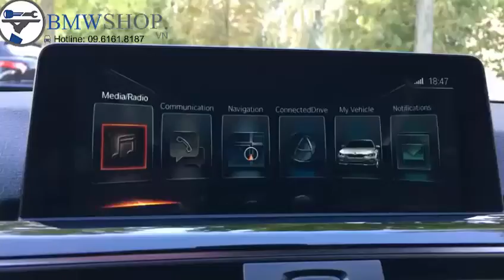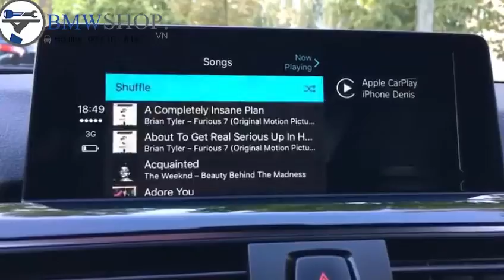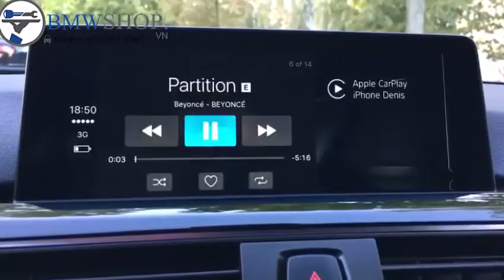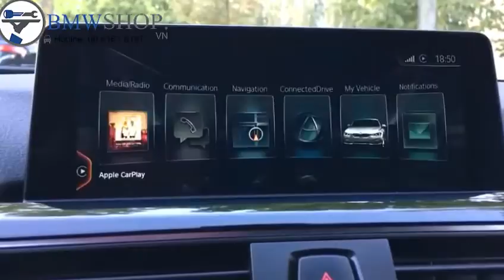F30 NBT EVO retrofit with carplay